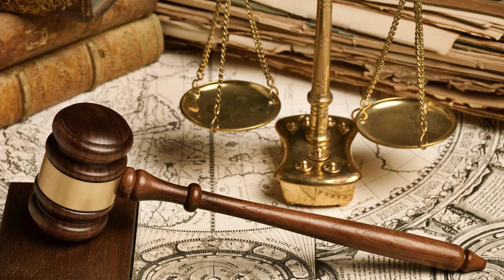Bankadan Haciz Kaldırma Talebi Nasıl İstenir? - Avukat Saim İncekaş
Bankada kalkması gereken bir haciz uygulaması mı mevcut? İlgili bankayla iletişime geçerek haczin kaldırılmasını nasıl talep edeceğinizi sizler için açıkladık.